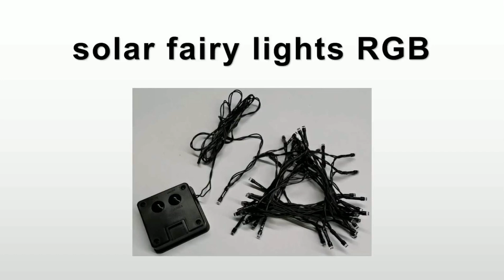Solar fairy string light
1. Certification: CE/RoHS
2. Waterproof: IP44/IP65
3. OEM&ODM: available